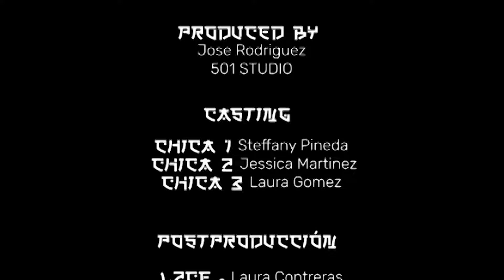FELIM - WASABI 🍀 [VIDEO OFICIAL]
FELIM  - V13 STUDIO 🍀
Oficialmente una edición especial de V13, Disponible en todas las plataformas de STREAMING.

ES FELIM, OKAY? 🔊

WASABI LYRICS:
HEY
HEY, ES FELIM ¿OKAY?
YO TENGO UN PASTO CHINO QUE LA PATEA FLOW TAEKWONDO
YO ANDO CALLADITO Y CALLADITO TE LO PONGO
EN MI CUARTO ES QUE TE PRENDO CALIENTITA COMO UN HORNO Y COMO EN LA PISCINA TÚ SABES VAMOS PA’L FONDO
MUÑECA SE PONE TODA CONTENTA Y COQUETA
CON LOS OJOS COLORADOS MIENTRAS CHUPABA PALETA
ES INTENSA
COMO LA NOTA QUE SIENTE CUANDO ESTÁ COMPLETA QUIERE QUE YO SE META
DALE PRENDETE EN CANDELA QUE ESTAMOS QUEMANDO WAX Y RELAX HACEMOS QUE PAREZCA YA MUY FÁCIL BIEN NASTY
DE FRENTE PA’L ESPEJO TE GRABASTE
CHICA MALA PIDE TABLA SOY TU PICANTE WASABI

APARTE BI
CON LA AMIGA SE QUEMARON 3 BLONES DE EXOTIC WEED
DIJO QUE SÍ ABRIÓ LAS PIERNAS Y ME LE FUI
ESO FUE POR CULPA DE LA WEED
DIABLO CHICA QUE CHIMBA QUE EN EN TU CUERPO ME ENVOLVÍ - BITCH

APARTE BI
DIJO QUE SI
ABRIÓ LAS PIERNAS Y ME LE FUI
DIABLO CHICA HEY HEY

ANDO HIGH CON UN BATE QUE NOQUEA TE SUBIMOS LA MAREA
ESTE PRODUCTO CARO TU EQUIPO NO LO COSTEA
INDICA JOSÉ QUE LLEGARON V13
SONANDO WEED QUEMANDO Y TU PUTA SE ME ENLOQUECE
DALE PA TRA
QUE ESTAMOS EN EL MACHAQUEO, MI BABY CON CULO GRANDE YA PARECE ES UN TROFEO
ACTIVO EN EL NEBULEO
CON TU GATA TE SETEO
ME MIRA TODA DIABÓLICA MIENTRAS LE METO EL DEO
BRR

APARTE BI
DIJO QUE SI
ABRIÓ LAS PIERNAS Y ME LE FUÍ
DIABLO CHICA QUE CHIMBA QUE EN TU CUERPO ME ENVOLVÍ
BITCH

CON MI PASTO ELLA SE ELEVA LUEGO ESTÁ PIDIENDO JUETE
LE GUSTA QUE EN EL SEXO UTILICEMOS LOS JUGUETES
NO LA MALINTERPRETEN SI YA PASÓ LOS 20
PERO ES QUE LO VACILA CUANDO FELIM PROFUNDO LE METE
Y ESA CARA DE INOCENTE CON EL CUERPO ME ABUSA
LE HABLO SUCIO EN EL OÍDO CUANDO LE QUITE LA BLUSA ELLA ES MI MUSA ESTÁ CONFUSA LE VOY A ENSEÑAR CÓMO SE USA
DALE PRENDETE EN CANDELA QUE ESTAMOS QUEMANDO WAX Y RELAX
HACEMOS QUE PAREZCA YA MUY FÁCIL
MUY NASTY DE FRENTE PA’L ESPEJO TE GRABASTE

APARTE BI
DIJO QUE SÍ ABRIÓ LAS PIERNAS Y ME LE FUÍ
DIABLO CHICA QUE CHIMBA QUE TU EN TU CUERPO ME ENVOLVÍ